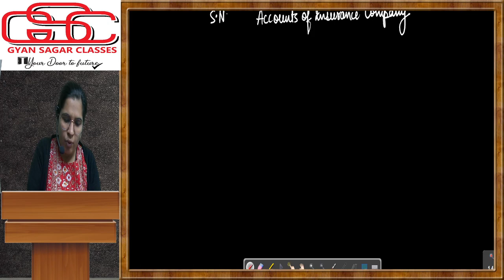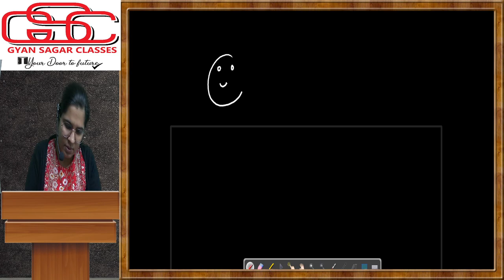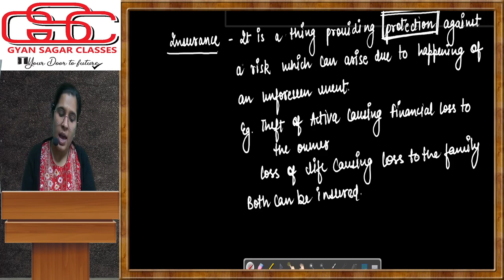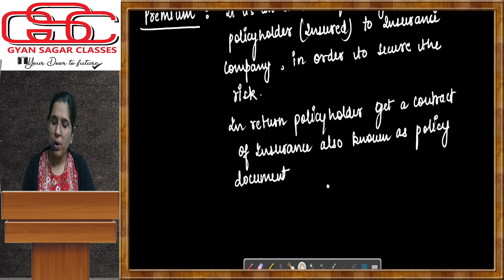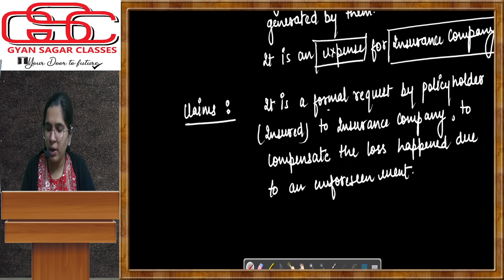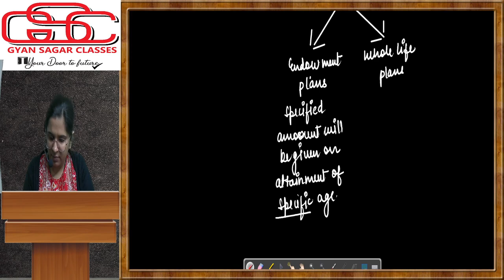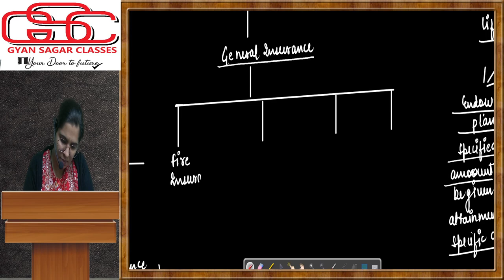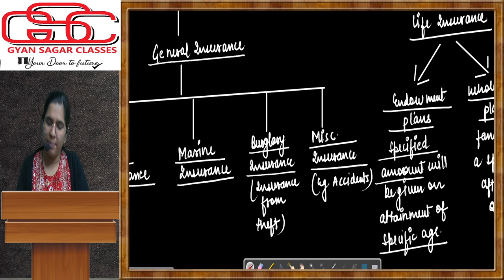INSURANCE COMPANY | LECTURE 1 | P12 COMPANY ACCOUNTS | CMA SAPNA CHAUHAN MAM